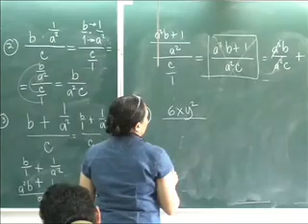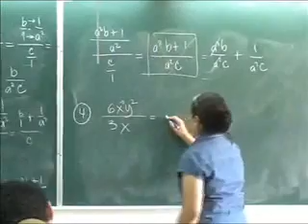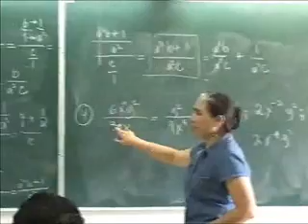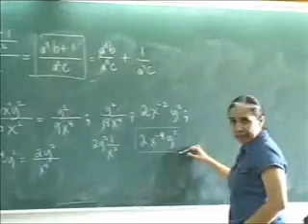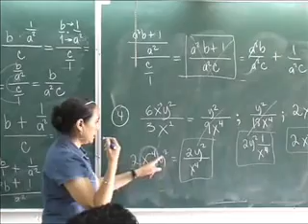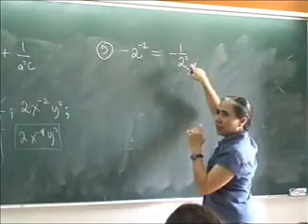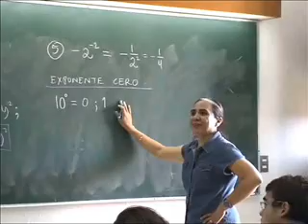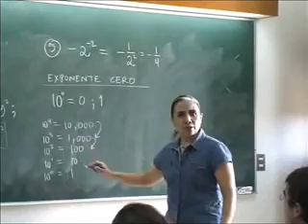Leyes de Exponentes parte 5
Leyes de exponentes, parte 5 de la serie.